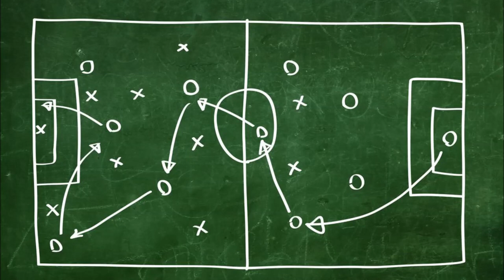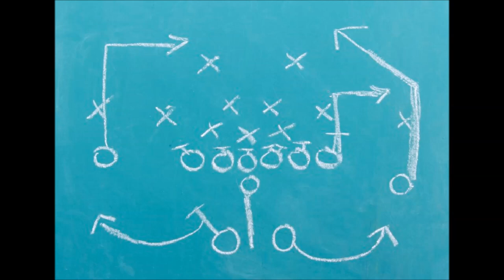The Playbook is Designed for You to Lose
I go on a small rant about how people, particularly men, are often given a losing playbook for how to make good decisions in our world today. I suggest that we come up with an alternative to the plays we're given that the other team uses to its advantage.